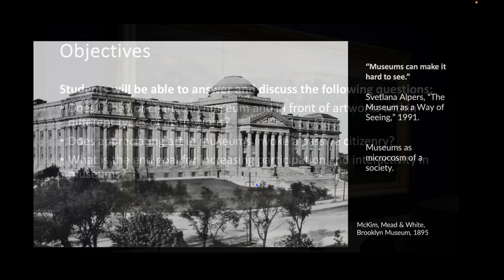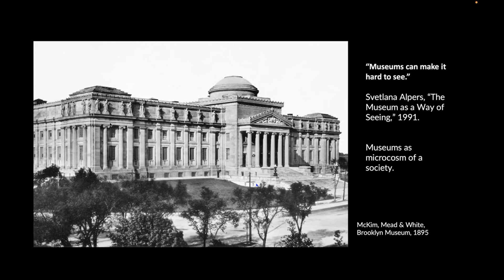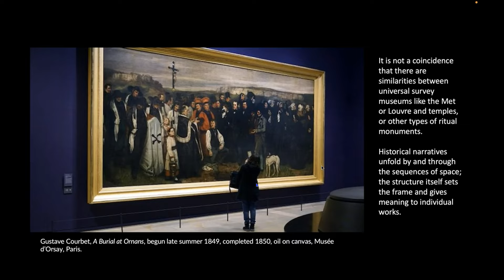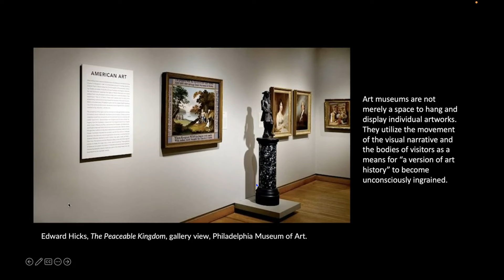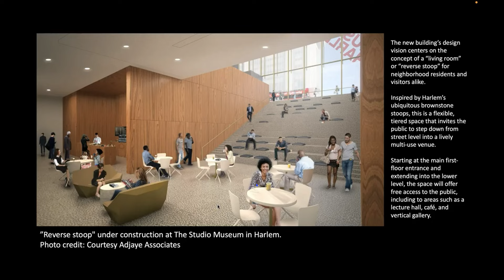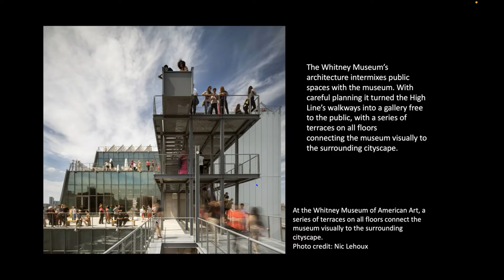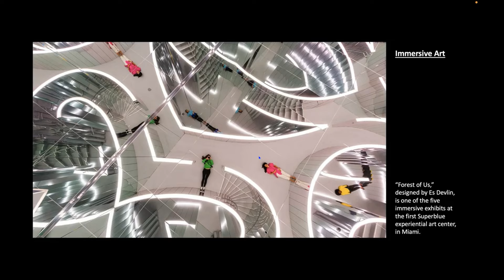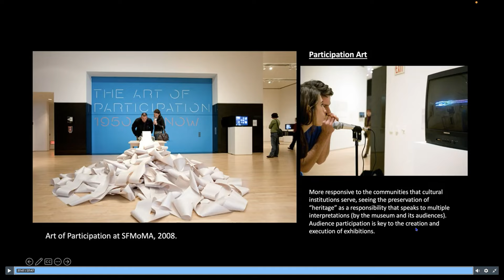Week 9 1.1